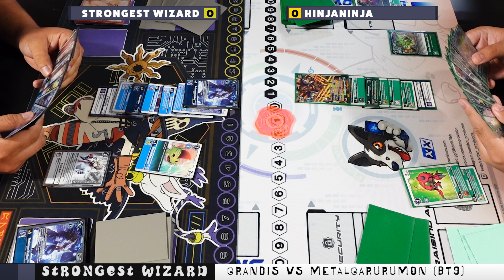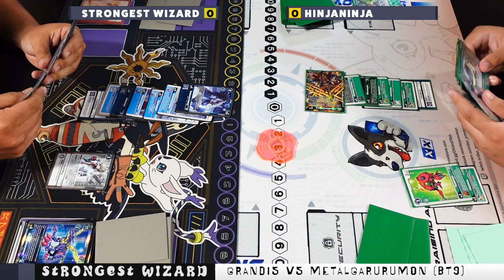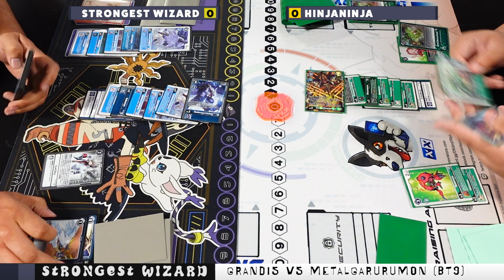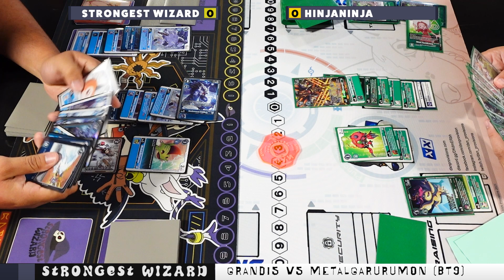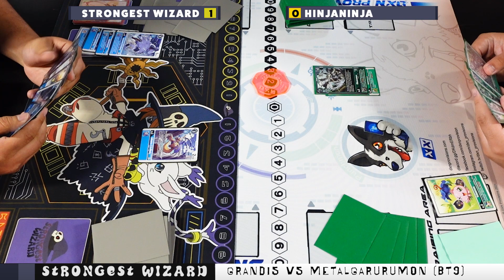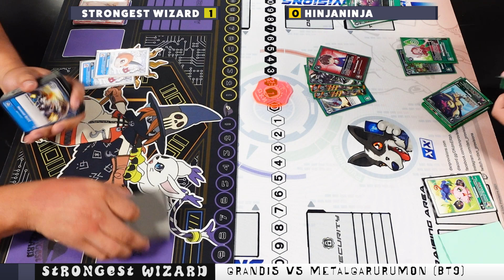GrandisKuwagamon VS MetalGarurumon : Digimon Card Game : BT9 Match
FIGHT NIGHT!